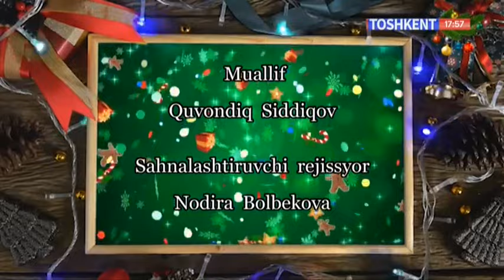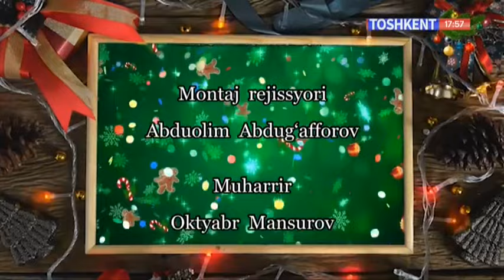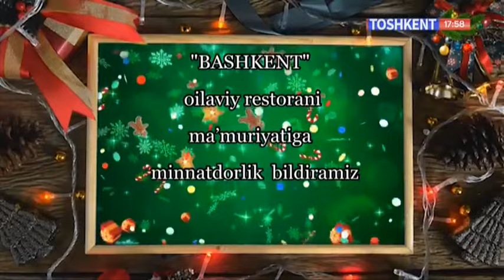Qorbobo xizmati [31.12.2021]